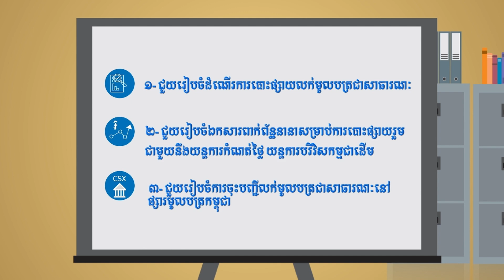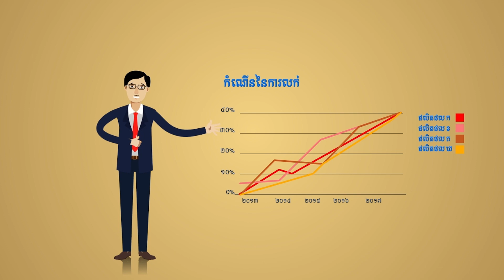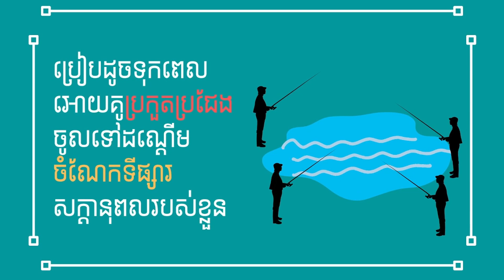កម្មវិធី ៣៥ នាទី អំពីអាជីវកម្មសម្រាប់​ខែមិថុនា ឆ្នាំ ២០២៤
ផ្សារមូលបត្រកម្ពុជាសូមណែនាំអាជីវកម្មថ្មីមួយមានឈ្មោះថា ” Misterbrew Coffee Cambodia” ក្រោមប្រធានបទ "យុទ្ធសាស្រ្តគ្រប់គ្រងអាជីវកម្ម "